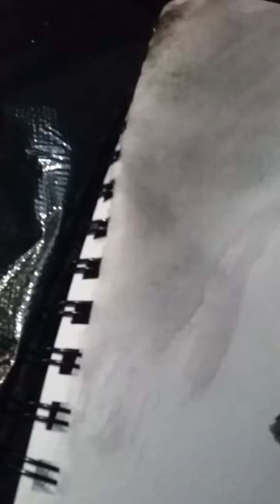Why do I always film when I'm almost done with something?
Just thought I'd show you how much I've improved. Look at me. Painting on trash bags.